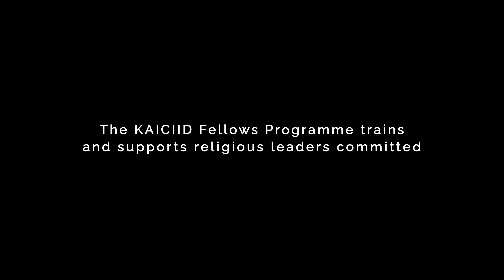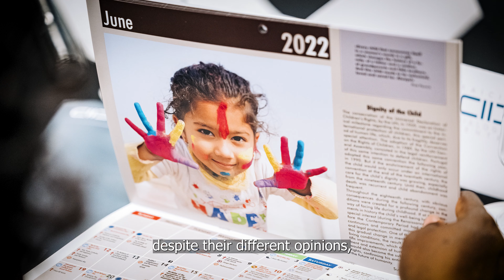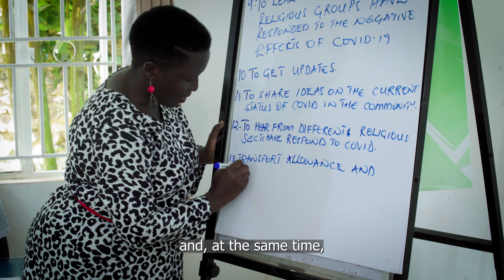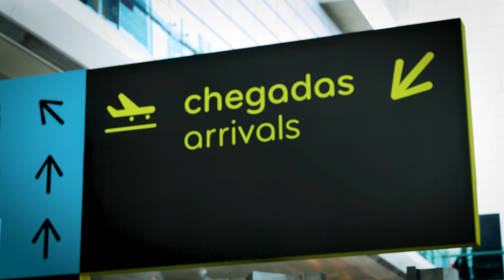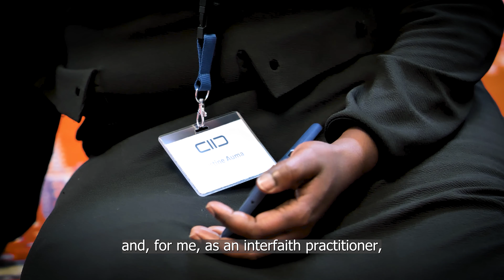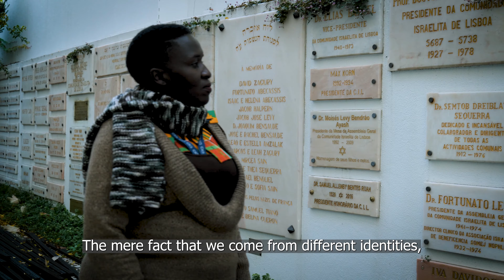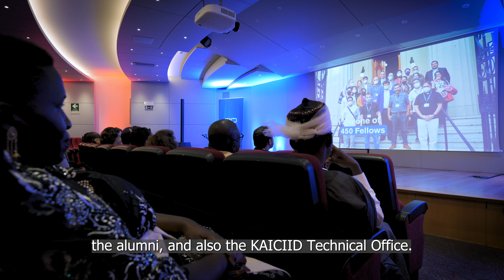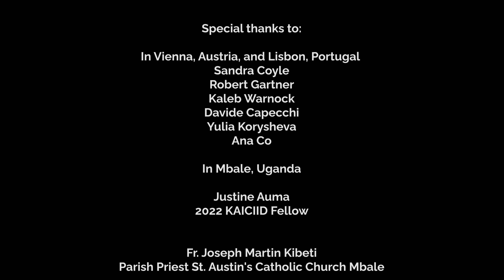Justine: A KAICIID Fellow's Journey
The International Dialogue Centre (KAICIID) is excited to announce the premiere of the first documentary in a series highlighting the inspiring stories of KAICIID Fellows. This documentary series seeks to shed light on the vital role that inter-religious dialogue plays in addressing local, regional, and global challenges while fostering social cohesion and unity.

In the debut film, "Justine: A KAICIID Fellow's Journey", viewers will be offered an exclusive, behind-the-scenes look at the KAICIID Fellows Programme through the experience of one of its remarkable participants, Justine Auma from Uganda.

The documentary follows Justine's transformative journey as she undergoes training in Nepal and Portugal, immersing herself in the Fellows Programme and applying the invaluable knowledge acquired to her initiatives, including her volunteer work at St. Austin's Roman Catholic parish in Mbale, Uganda.

The KAICIID Fellows Programme encompasses three residential trainings, monthly online sessions, the development and implementation of interreligious dialogue projects, and culminates in joining the Fellows Alumni Network upon completion.

KAICIID is currently accepting applications for the 2024 Fellows Programme, featuring both an International and a Latin American cohort.

The application period for the 2024 KAICIID Fellows Programme runs from March 13 to May 21, 2023.